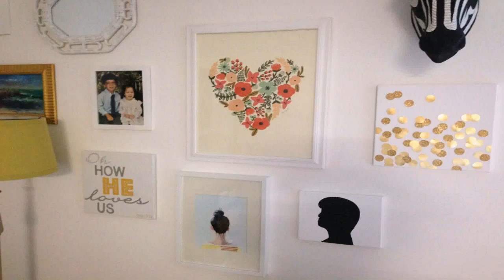Home Design Wall Painting - Gif Maker DaddyGif.com (see description)